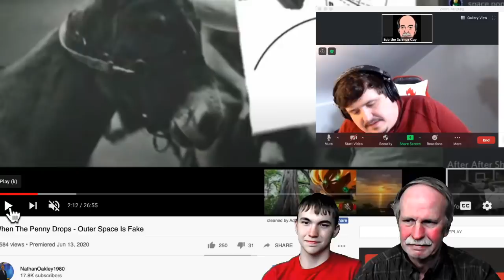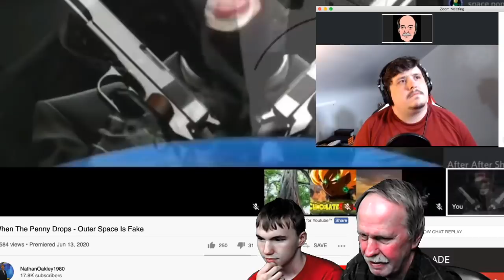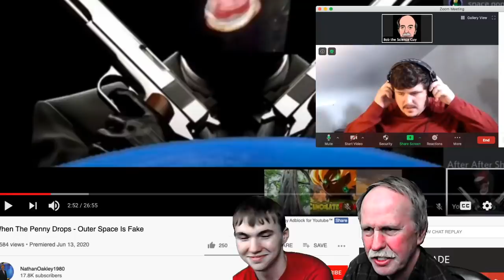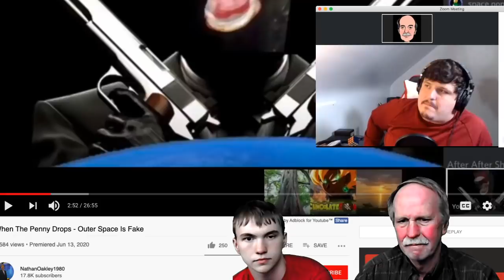Nathan and Gravity | Broman and Kyle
Something a little different, this is part of a 2 hour discussion of Nathan Oakley's latest attempt to debunk gravity.  I'm joined by Broman of BromanLegion and my son Kyle (are Flat Derpers smarter than a high school senior???).

The full edited version of the show will be on Common Sense Science.